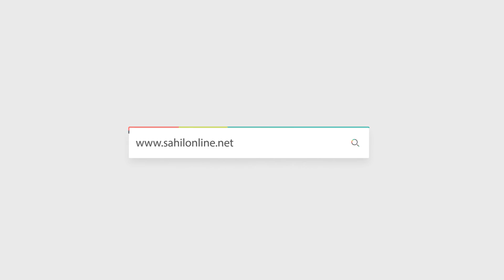Karnataka: Huge Protests Ahead Of Court Hearing On Hijab